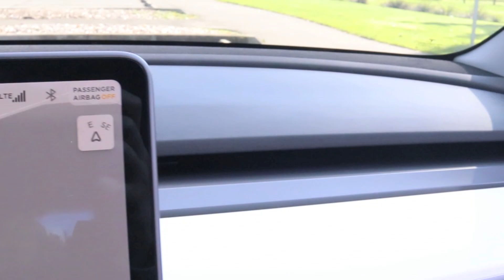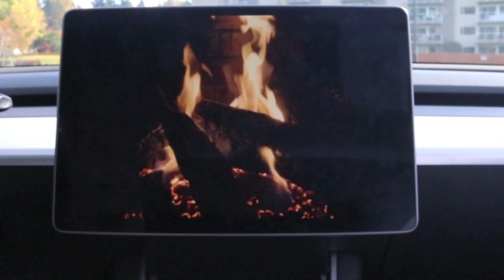Does The Electric Car Tax Credit Make The Tesla Model 3 Sale Proof?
This week on sale proof car reviews, we reviewed the Tesla Model 3. Tesla is a relatively new electric car manufacturer that's taken the world by storm recently with their affordable Tesla Model 3. However as of late 2019, the Tesla Model 3 may not be as cheap as prospective owners think for two big reasons. Are these reasons enough to make the Tesla Model 3 sale proof?